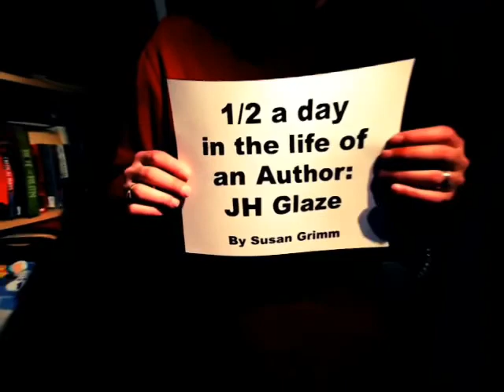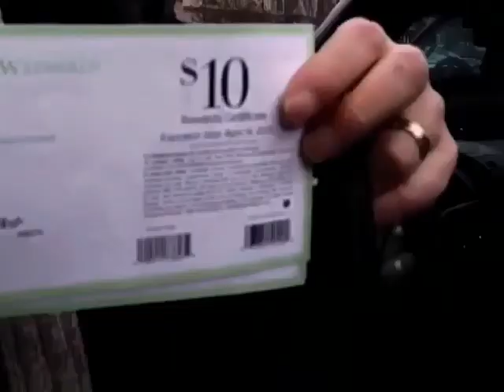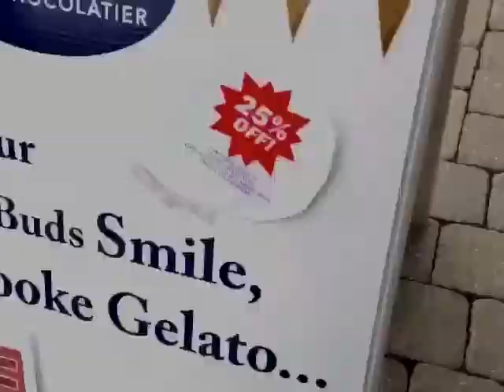J.H. Glaze - a half (birth)day in the life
J.H. Glaze birthday - 2013, author of The Spirit Box, NorthWest, Send No Angel, Forced Intelligence, The Life We Dream, The Horror Challenge volumes I, II, and III.